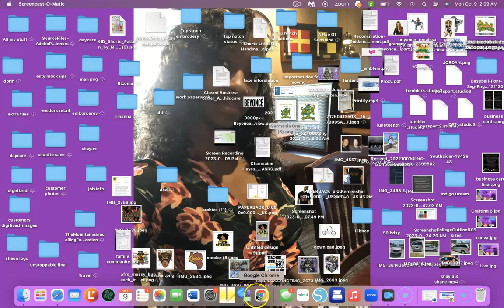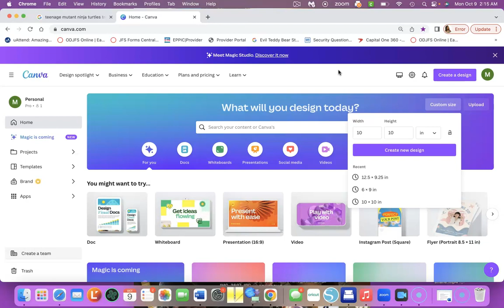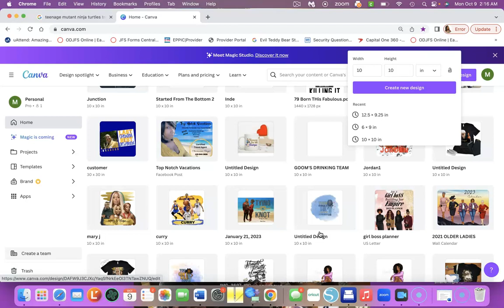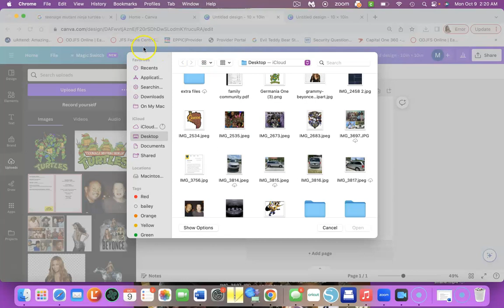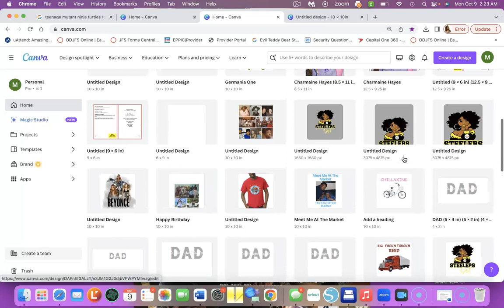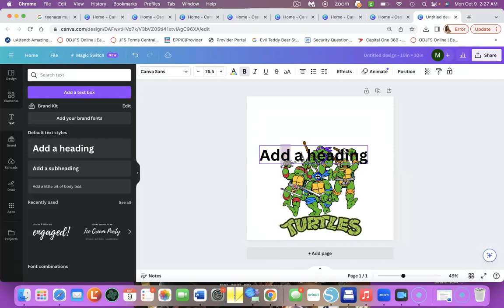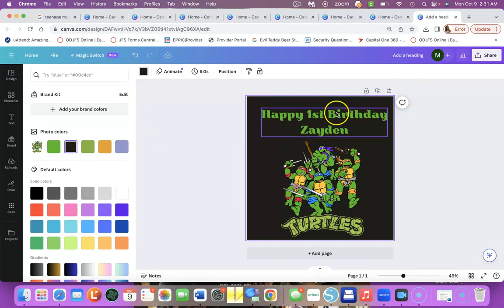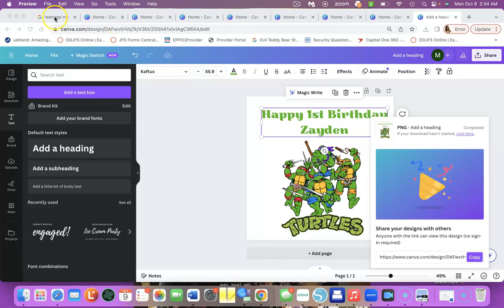Designing a DTF Transfer on Canva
If you want to learn how to use DTF, Cricut, Embroidering, sublimation or sewing machines, or any other crafts please inbox me on facebook and I will send you more information about my beginner one on one classes that I'm teaching on Zoom.

My Etsy (Adult) Shop - Charming Gal Boutique

My Etsy (Children) Shop- A RAE of Sunshine Boutique

Discounted Clipart Use my name (CHARMAINEGALLOWAY) for additional discount at check out

Like me on facebook to see amazing vacations: @TopNotchVacations

My Daughter Designs Beautiful Wooden Signs here is the link to her Facebook Business

Embroidery Supplies
Heat N Bond
Cut Away Stabilizer
Tender touch

Sublimation Supplies
100 percent poly shirts or sublimation coated items